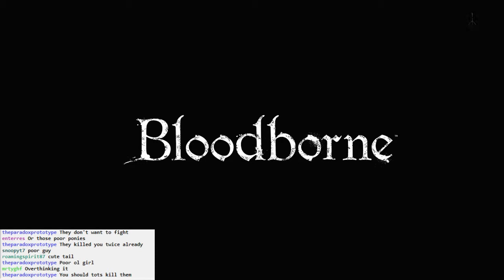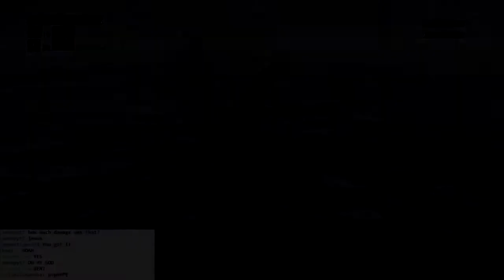Bloodborne: Sympathy for the Spider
In our household we don't kill spiders because they eat other bugs, so naturally I was hesitant to kill Ron the spider. In the end, however, videogames. The ultimate fight was pretty sick, though.